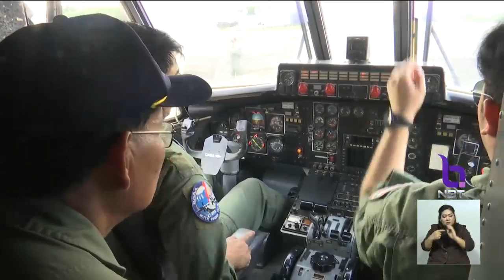ทำ"ฝนหลวง"เติมน้ำ 8 เขื่อนขนาดใหญ่ในพื้นที่อีสาน ฟื้นนาข้าวบรรเทาความเดือดร้อนเกษตรกร